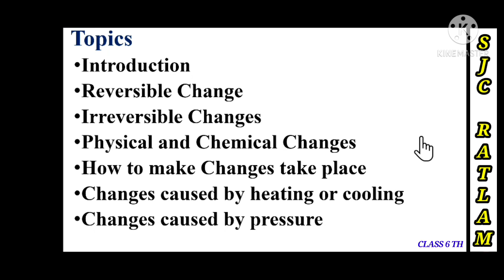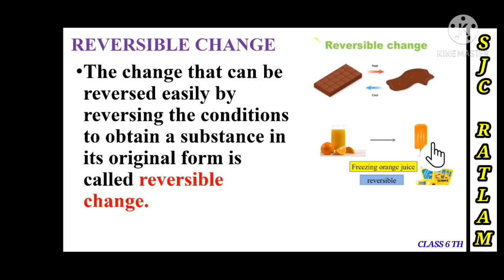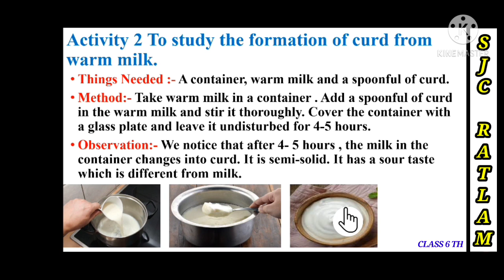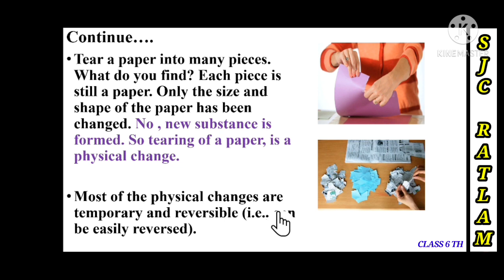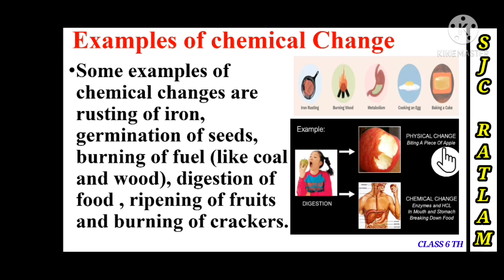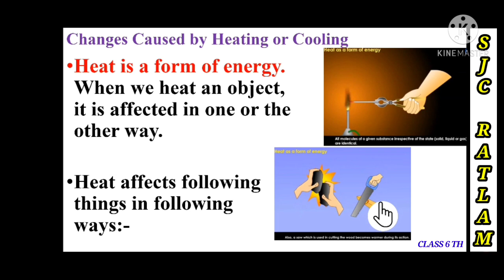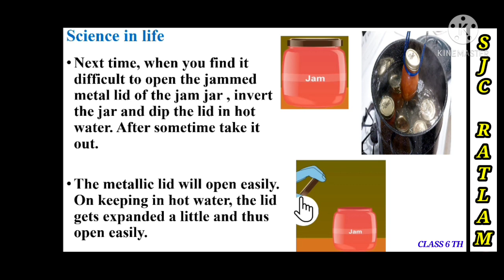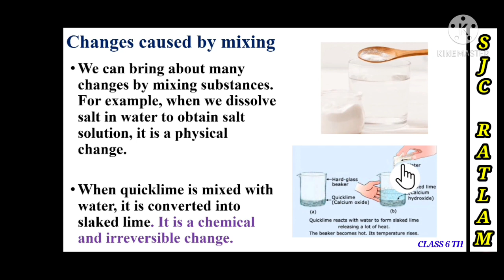CLASS 6 TH SCIENCE CHAPTER 6 CHANGES AROUND US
CLASS 6 TH SCIENCE CHAPTER 6 CHANGES AROUND US - BY SAVIONA LOBO